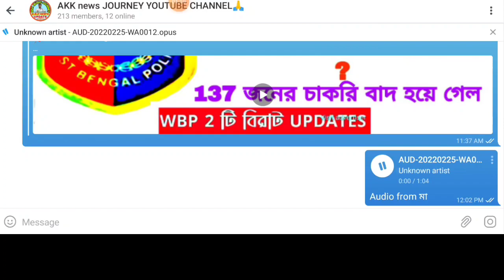কেস প্রার্থীদের মধ্যে কত জনের চাকরি হল ?/অডিও ভাইরাল হয়ে গেছে/Wbp 2019 REVISED মেরিট লিস্ট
🙏 আমাদের ইউটিউব চ্যানেলে সবাইকে সুস্বাগতম।
🙏 অফিশিয়াল ওয়েবসাইট লিংক নিচে দেওয়া হল

📌আমাদের এখানে সমস্ত চাকরির আপডেট আপনাদের দিতে থাকব।

💘🥰 আমাদের অফিশিয়াল টেলিগ্রাম এর লিংক নিচে দেওয়া রয়েছে আপনারা ওখানে ক্লিক করে টেলিগ্রামে জয়েন হয়ে যুক্ত হতে পারবেন । 👇

📌 আমার ফেসবুক একাউন্টে আপনারা ফলো করতে পারেন আমাকে তার লিংক নিচে দেওয়া রইল 👇

📌👉 এটা হচ্ছে আমাদের পশ্চিমবঙ্গের সমস্ত চাকরির আপডেট PLAYLIST ।তার লিংক নিচে দেওয়া রইল 👇